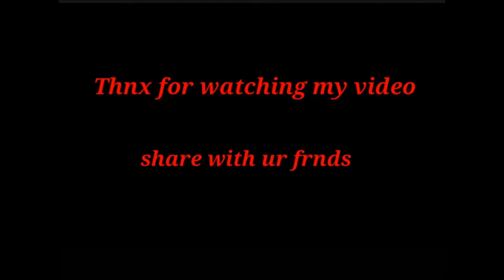हर की पौड़ी।।काँच जैसा जल।।अमृत धारा बह रही है हर की पौड़ी पर।सबसे अच्छा समय हरिद्वार आने का।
काँच जैसा हुआ हर की पौड़ी का जल।अमृत धारा बह रही है हर की पौड़ी पर।सबसे अच्छा समय हरिद्वार आने का।

hello guys,
welcome to my channel. mere channel me aapko haridwar, har ki paudi,  rishikesh,  aur uttrakhand ki sunder  jagho ki videos ,daily vlog, daily update milegi . videos dekhne ke liye mere channel ko subscribe kre .🙏